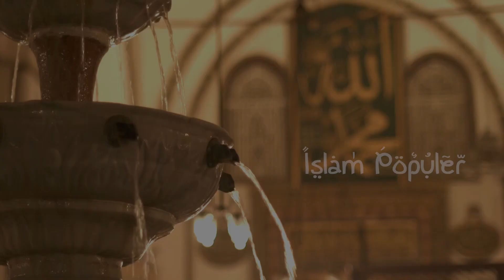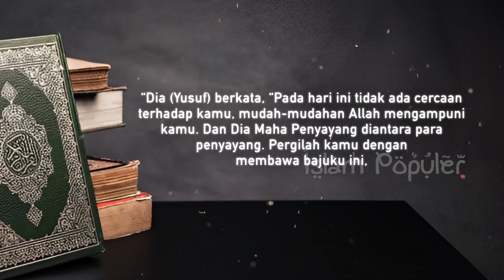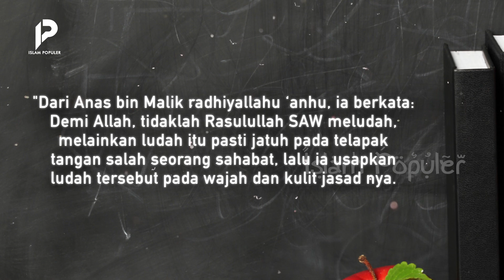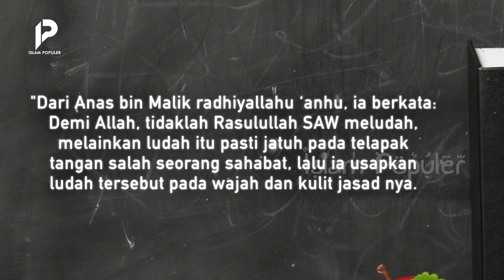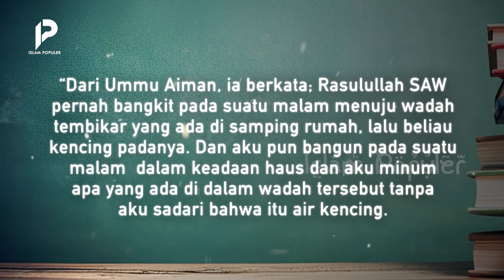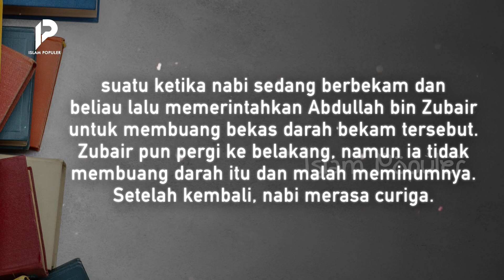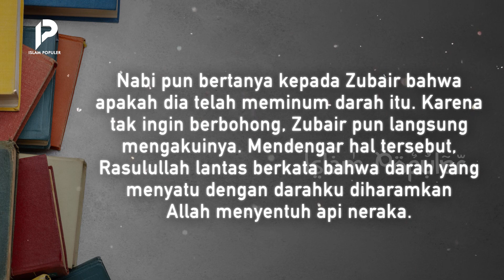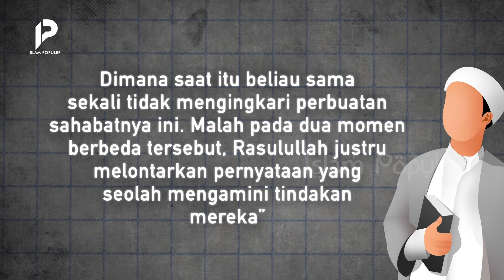Minum Air Kencing Nabi dan Darah Nabi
Mengharapkan berkah atau kebaikan melalui diri seorang nabi memang telah menjadi perkara yang dibenarkan dalam islam. Karena pada diri mereka, terdapat sejumlah keistimewaan dan kelebihan yang tidak dimiliki manusia lain. Namun pertanyaannya, apakah semua yang terdapat pada diri nabi bisa menghadirkan berkah? Seperti air kencing atau darah mereka. Sebab ada kasus, terdapat beberapa orang yang pernah meminum air kencing dan darah Rasulullah. Padahal kita tahu sendiri, kedua hal tersebut merupakan sesuatu yang najis. Seperti apakah pandangan islam mengenai hal ini? tonton dan simak video ini hingga akhir agar tidak sesat!!!